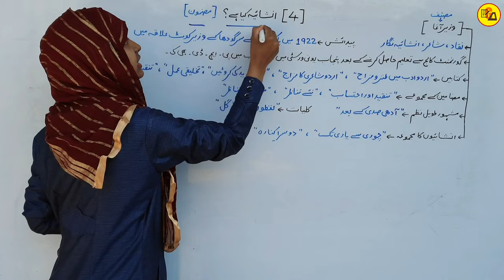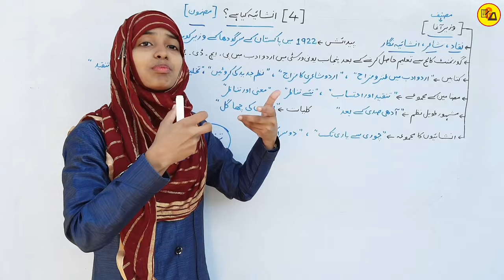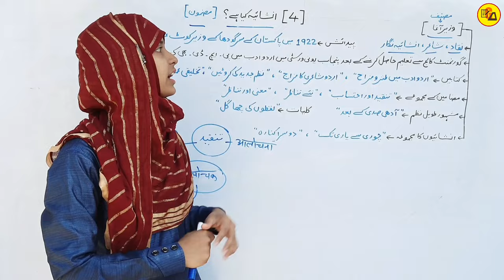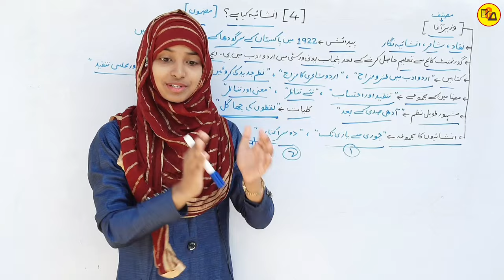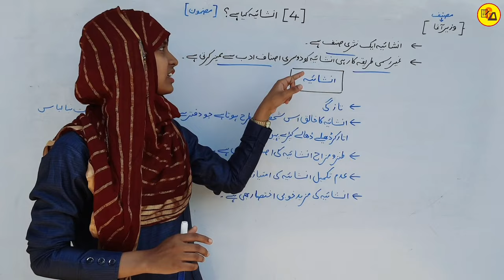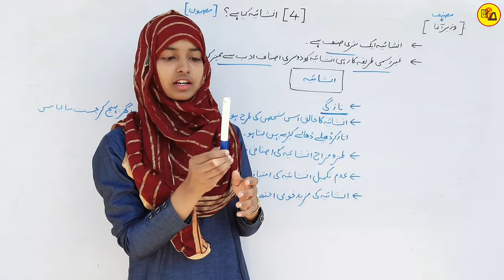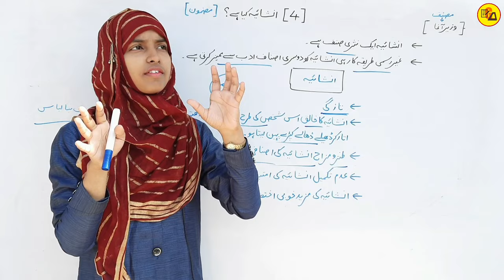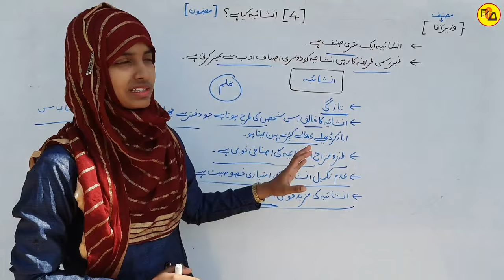12th Class Urdu Chapter 4 | Inshaiya kya hai? | Class 12 Urdu Chapter 4 by Muskaan Mam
12th Class Urdu Chapter 4 | Inshaiya kya hai? | Class 12 Urdu Chapter 4 by Muskaan Mam

इस वीडियो में कक्षा 12वी उर्दू के कहकशां किताब से चौथे चैप्टर की समाप्ति पूरी तरह से कि जा चुकी है जो आपके आने वाले नए सत्र अर्थात 2023-24 वार्षिक एग्जाम के लिए बहुत ही ज्यादा महत्वपूर्ण साबित होने वाला है इसलिए इस वीडियो को अपने दोस्तों तक पहुंचाने की कोशिश करें ताकि सभी विद्यार्थी इसका फायदा उठा सकें l